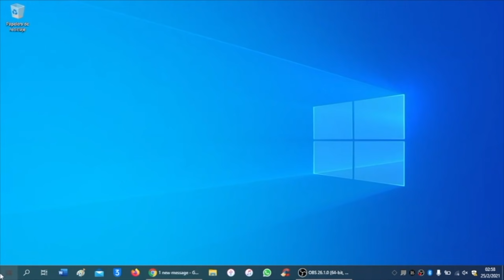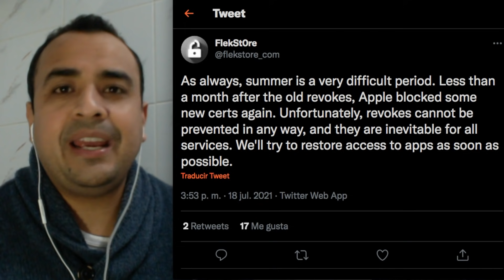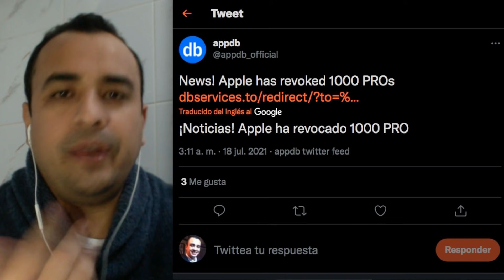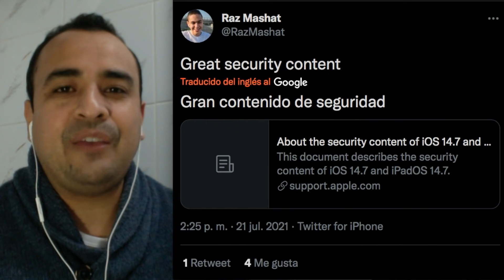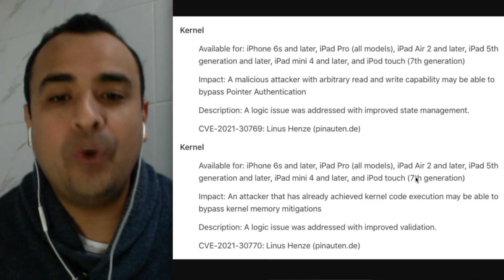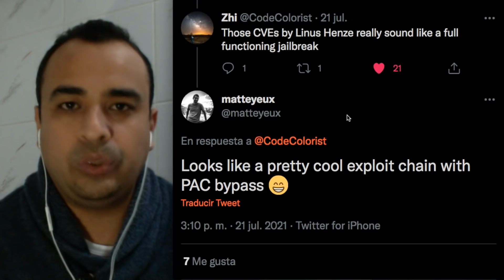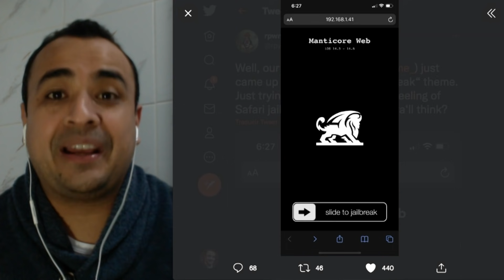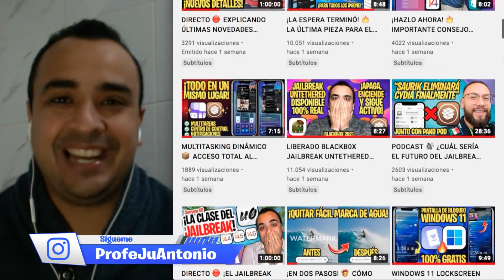¡APPLE REVELÓ TODO! 🔥 EXPLICADOS NUEVOS DETALLES DEL PRÓXIMO JAILBREAK iOS 14